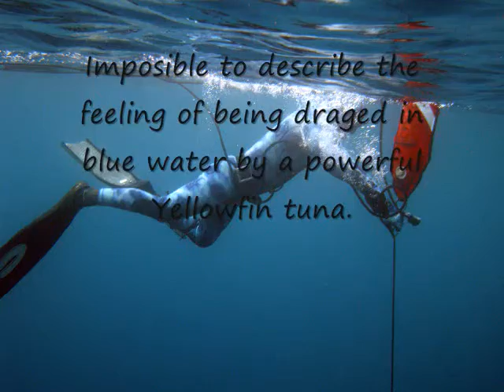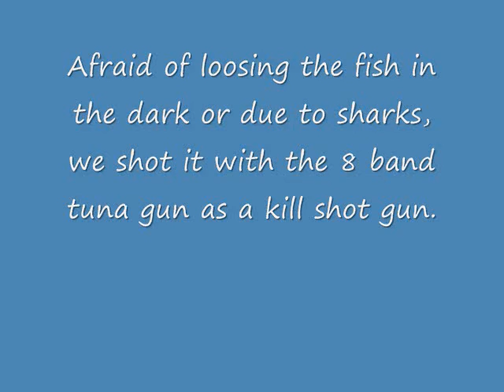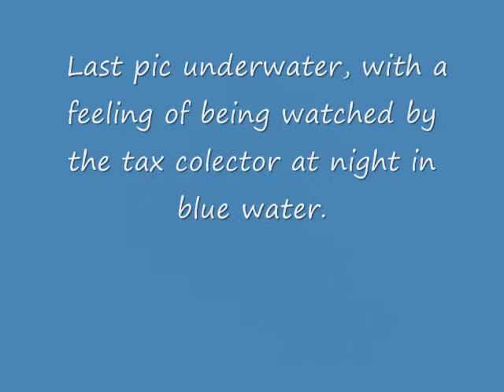Spearfishing yellowfin tuna at dusk.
This fat Yellowfin tuna was shot late afternoon, as the fight went on I kept
looking at the sun going down and disapearing , it was pretty dark when we
pulled the fish into the inflatable.
 The slip tip was held just by a piece of the skin at the end of the fight.